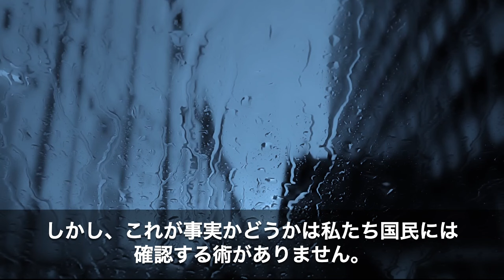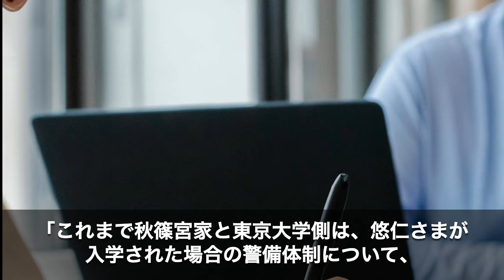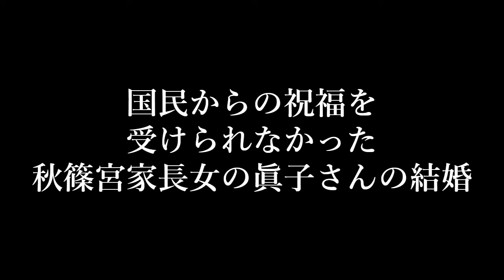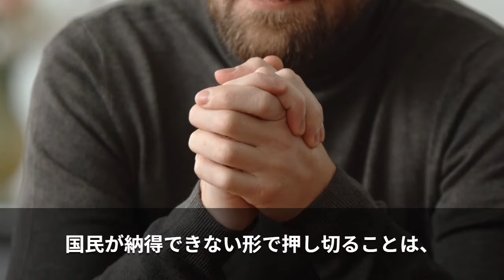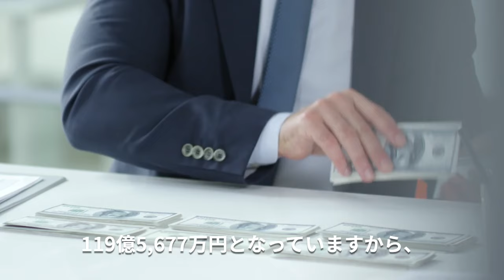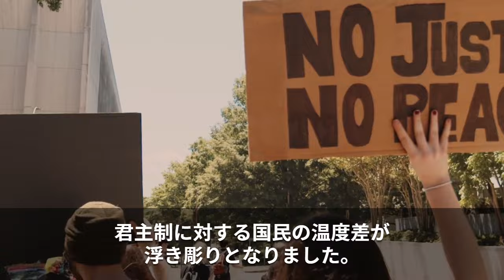【海外の反応】「貴方は誰からも信頼されていないんですよ」紀子さまの荒ぶる態度に遂に○○まで呆れかえり…【関連動画一本】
現在、多くの振る舞いや課題が指摘され、国民から厳しい批判を受けている秋篠宮家。さらに最近では、秋篠宮家と警察庁の関係悪化が報じられ、注目を集めています。今回は、敬宮殿下に対して嫉妬心を抱いているとされる、紀子さまの問題行動についてお伝えします。

【目次】
0:07  秋篠宮家と警察庁、深まる溝
4:33  紀子さまの発言、波紋広がる
5:37  悠仁さまの進学、暗雲立ち込める
11:02  敬宮殿下への嫉妬、紀子さまの本音
13:01  伊勢神宮参拝、神秘的な光景に注目
18:29  海外の反応